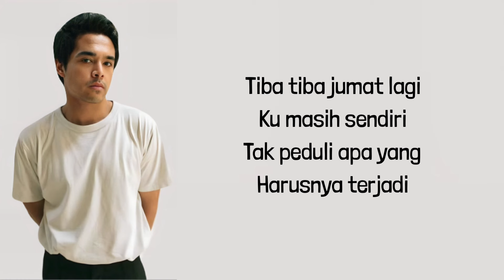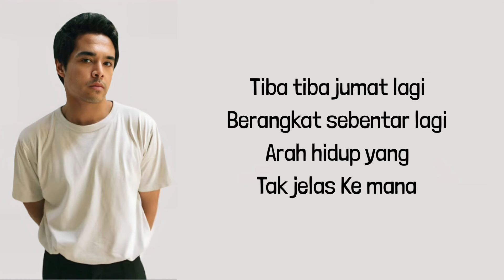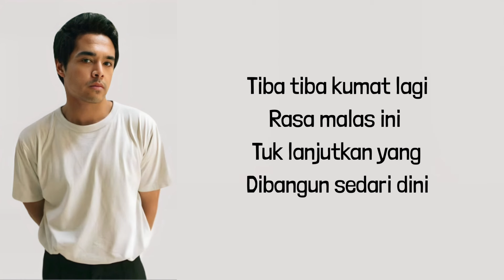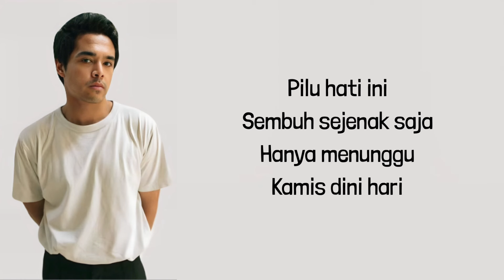Nadhif Basalamah - Tiba-Tiba Jumat Lagi ( Lirik Lagu )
Video Lyrics :
Nadhif Basalamah Tiba Tiba Jumat Lagi Lirik